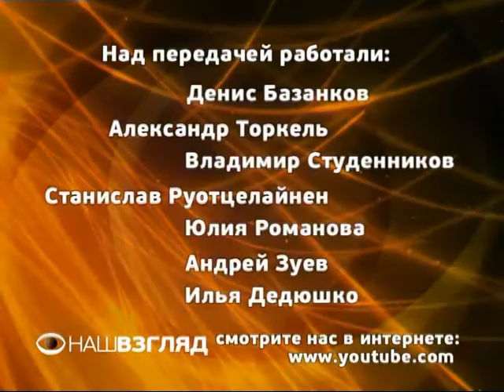Наш Взгляд 04 05 2012